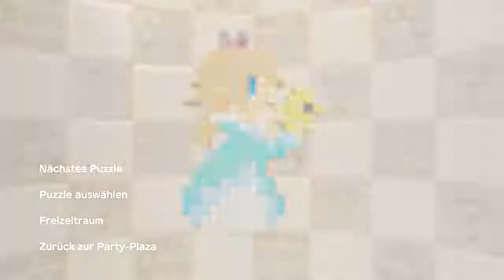Super Mario Party - Block-Puzzle - 13 - Rosalina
Modus: Freizeitraum
Spieler: Shy Guy